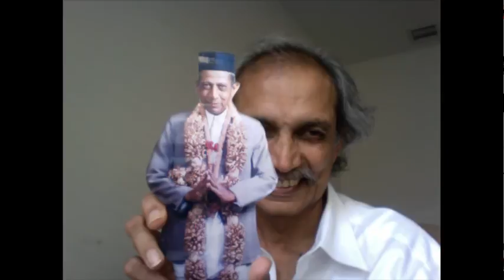Gnani Purush Dadashri: Akram Vignan Germany: # 29 Vyavasthit : September 21 2014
Satsang on Understanding Vyavasthit with Gnani Purush Dadashri. This is Session # 29. In German and English with Susanne and Shuddha translating.
Say you are sitting in a garden, and someone says to you, ‘Leave.’ If necessary, make the request to him, ‘I would like to sit a little longer, you don’t mind, do you?’ If he says, ‘No, leave!’ then understand that it is vyavasthit. And if he says, ‘No problem,’ that too is vyavasthit. If you are removed from the car, it is vyavasthit, and it is also vyavasthit if you are not removed from the car. In short, if you understand this much, then you will find a way out. Otherwise it cannot be understood even after a million lifetimes. ‘We’ have seen through ‘our’ Gnan that this is run by vyavasthit.